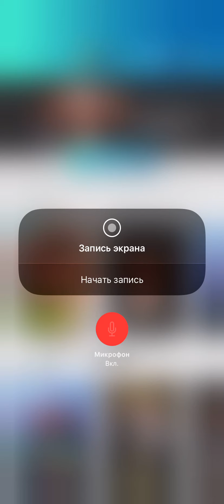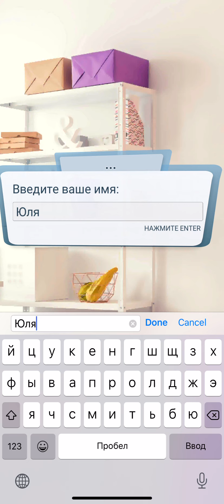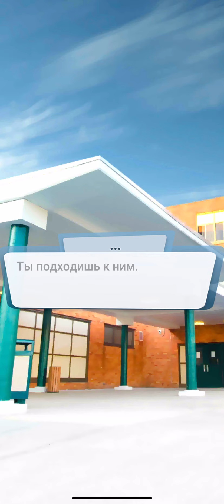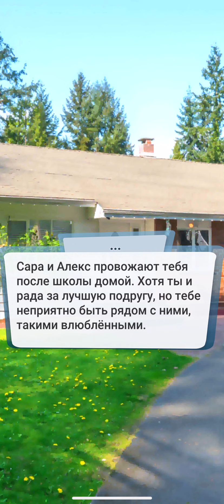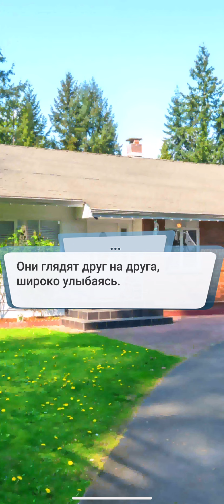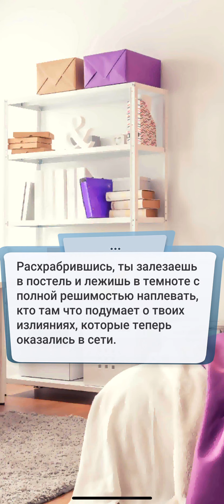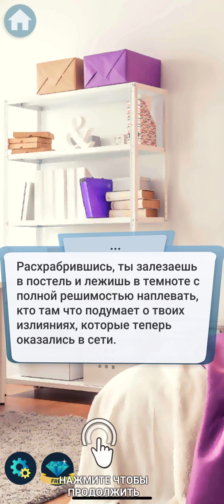ПРОХОЖДЕНИЕ LOVE SICK ЗВЕЗДЫ ВЛОГА ДЛЯ IOS И ANDROID LOVE SICK INTERACTIVE STORIES PRETTY SPY